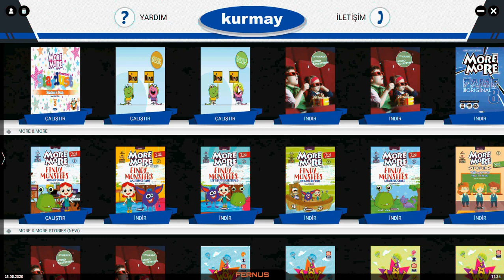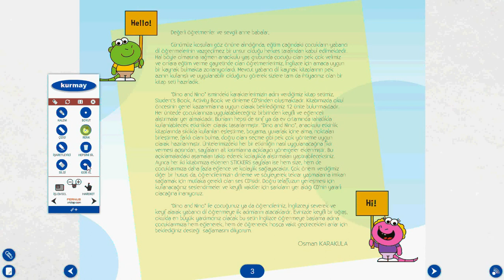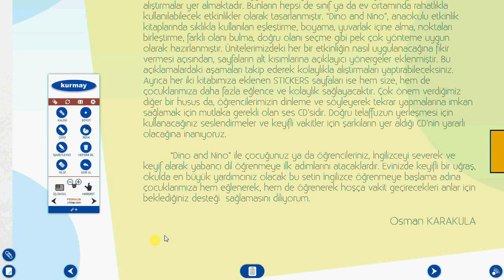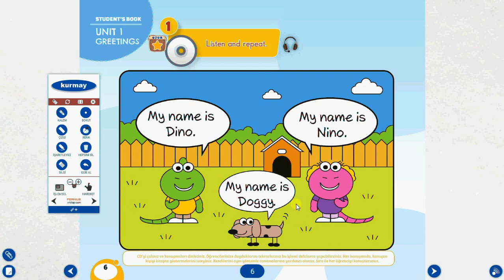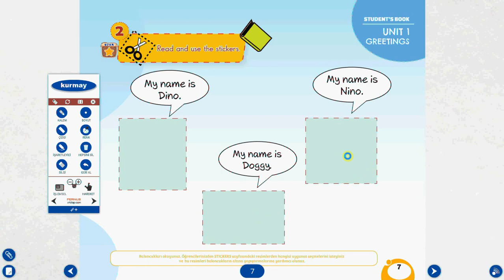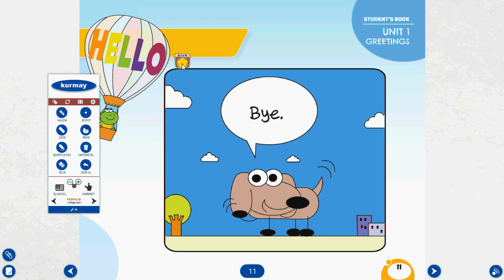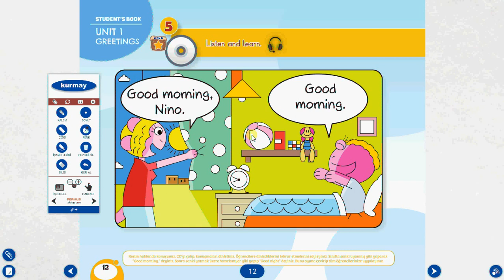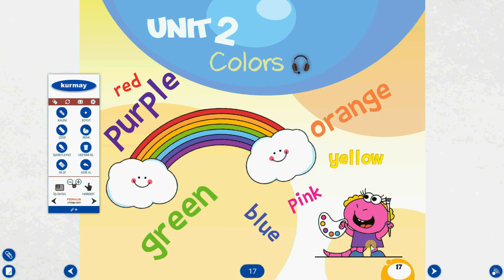Okul Öncesi ve 1. Sınıflar İçin İngilizce Dersleri-Ünite 1: Selamlaşma (Greetings)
Bu derste İngilizcede selamlaşmaları (greetings) ve kendimizi tanıtmayı anlattım. Okul öncesi yani anaokulu ve kreşe gidenlerle ve ayrıca birinci sınıflarla eğlenerek İngilizce öğreniyoruz. Kitabımız More and More (Kurmay) Yayınlarından "Dino and Nino Starter" (başlangıç seviyesi). Kitabı dijital olarak sitesine üye olarak ücretsiz indirebilirsiniz. Ben aynı zamanda dersi işlediğimiz kitap setini de satın almanızı tavsiye ederim. Böylelikle kitabın üzerinde etkinlikleri yapabilirsiniz.